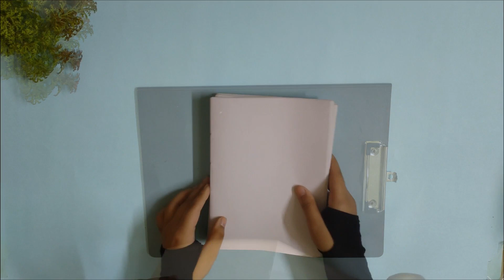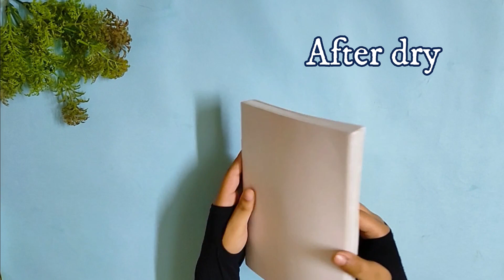How to make a Diary? (Diary DIY craft) | By Radiah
🎬 In this video, I will show you how to make cute Diary.

Necessary things for make a Dairy:
    1. Cardboard
    2. Coloring paper
    3. Slik cloth
    4. Glue gun
    5. Needle and thread

👉 Video create by: Radiah Sultana